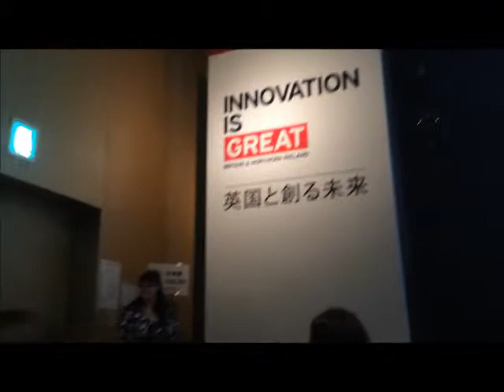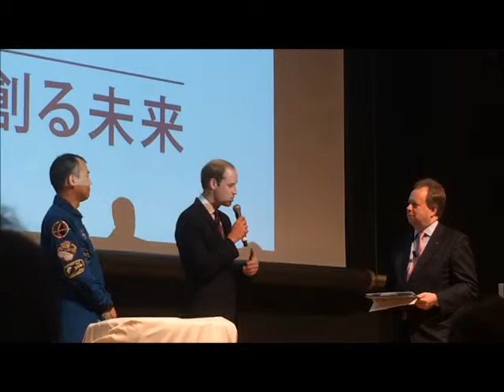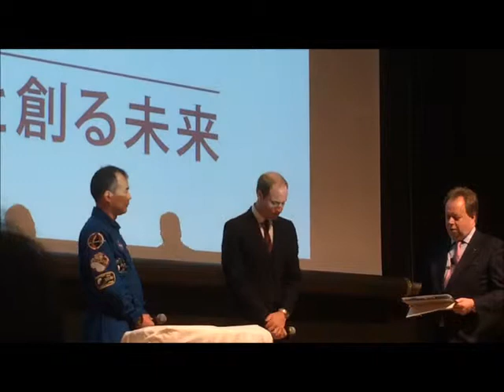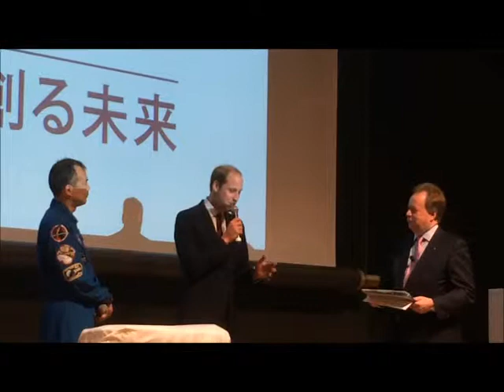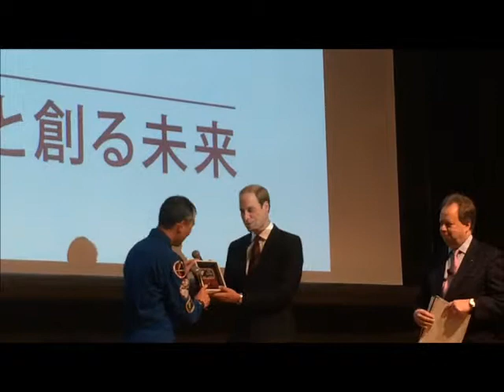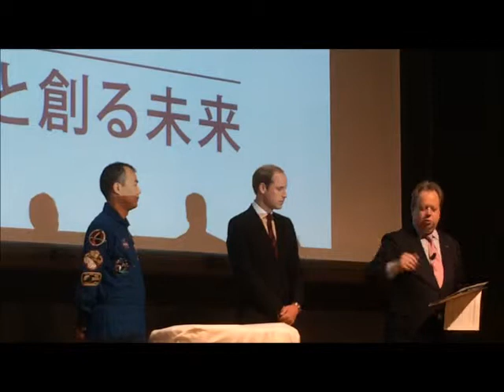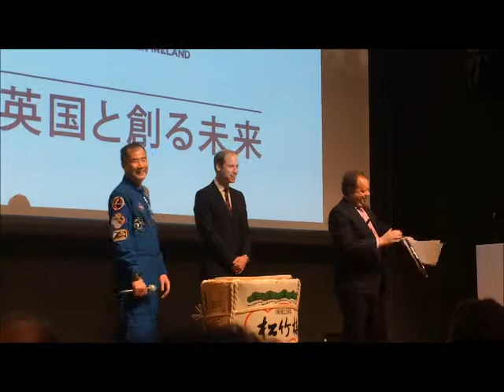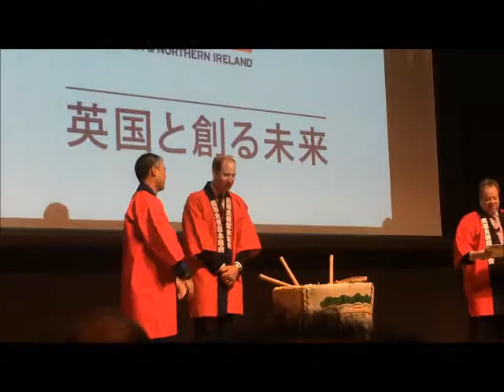ウィリアム王子 「Innovation is GREAT～英国と創る未来～ 」キャンペーン・スタートセレモニー 2015年2月27日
2015年2月27日に開催された「Innovation is GREAT～英国と創る未来～ 」キャンペーンのスタート・セレモニーでのウィリアム王子。